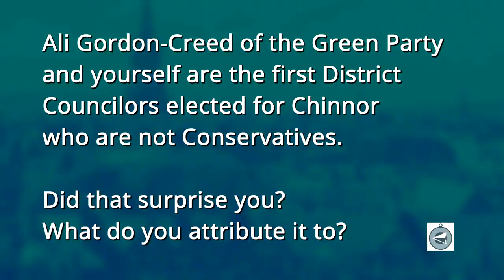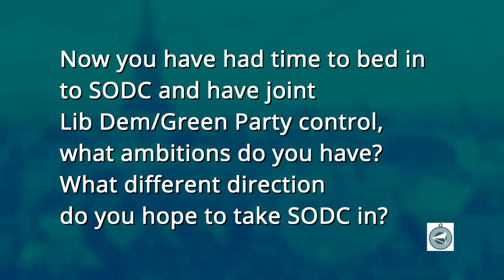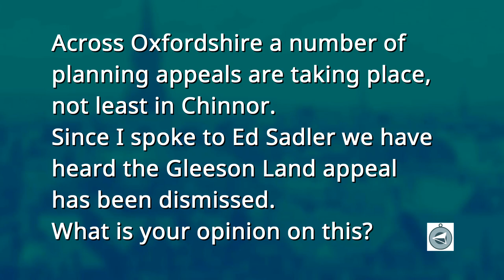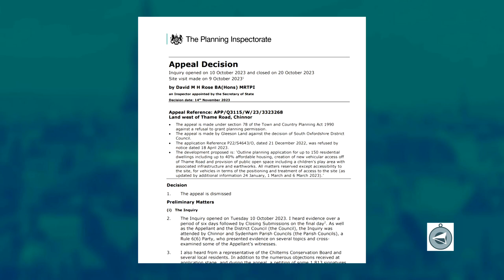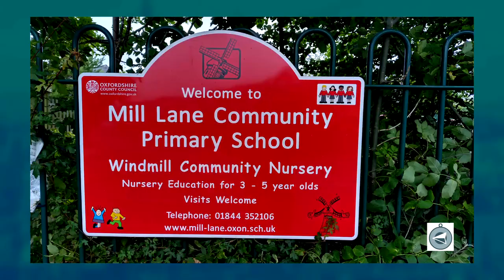Interviewing the South Oxfordshire District Council: Part 1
This is the first in 2 parts, produced, shot and edited by Alan Dixon.

Until 2019, SODC was a Tory controlled council. Then, during the local elections of that year, they lost to no overall control.

Then four years later in May 2023, the election saw them lose totally to Lib/Dem-Green coalition with only one Tory councillor now on SODC.

The Council is now made up of 1 Conservative, 3 Labour, 3 Henley Residents group, 21 Lib/Dems and 8 Green Party. Both Lib/Dems and Green Party and Labour are expecting to field candidates in Henley constituency when the General Election comes and John Howells the sitting MP will be standing down.